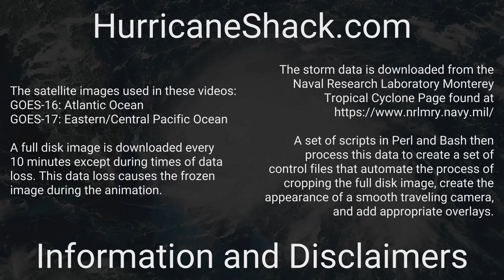Every Acknowledged Tropical System Overlaid - 1851-2020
And now for something a little different. Every single tropical system in the NOAA HURDAT2 database displayed together for every 6-hour reporting period.